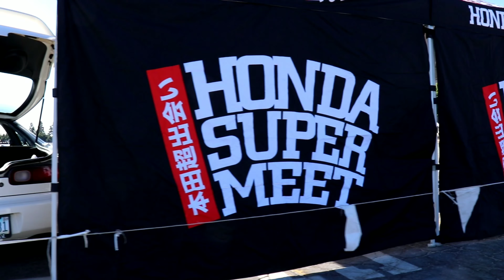Clean Culture Honda Super Meet 2019 Los Angeles